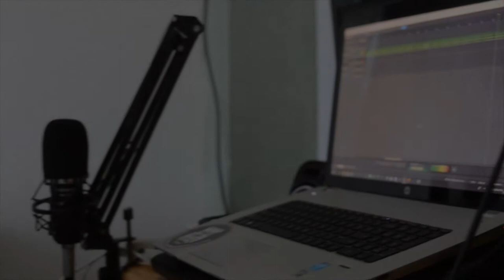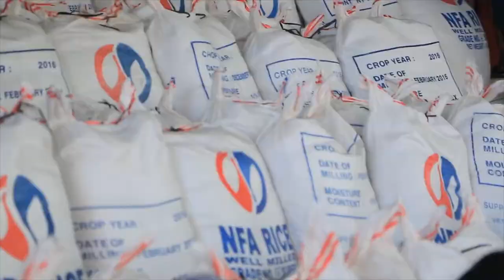Team One Camsur by Migz Core Group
Migz Core Group